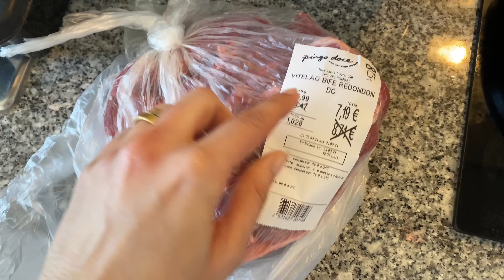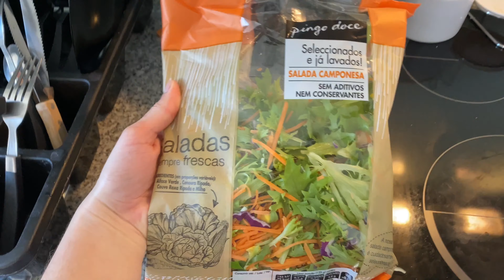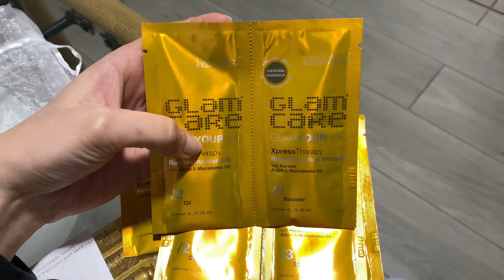Um dia de folga comigo no lockdown 🤍✨